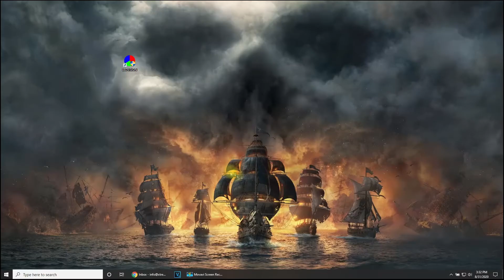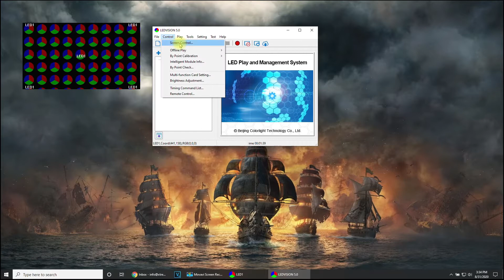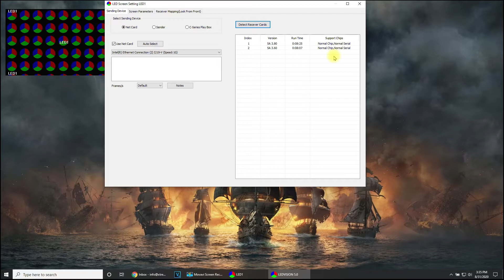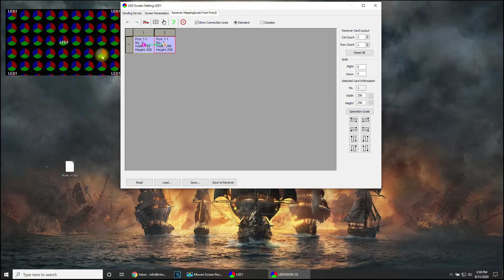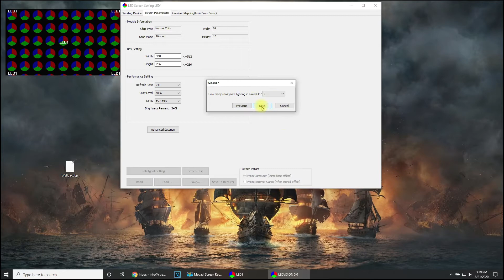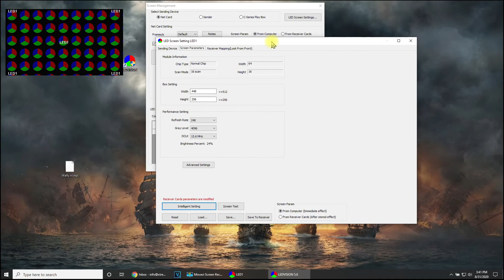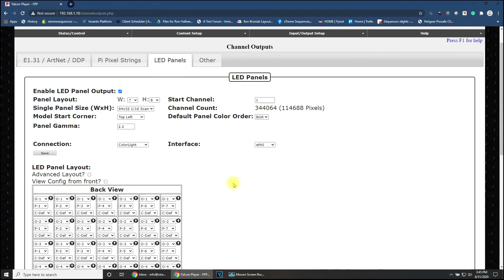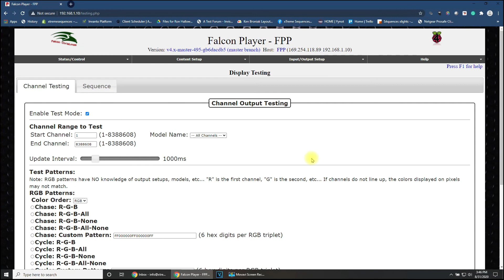ColorLight, LEDVISION, Pi4, 56 Panels, and a Particular Panel Profile